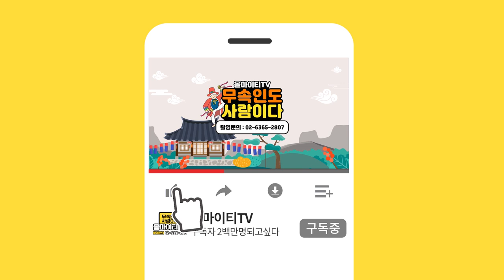★연애를 오래 못하는 사람의 특징★못생겨서 그런거는 아니야! 대구점집 대구유명한점집 구월산백호할매당